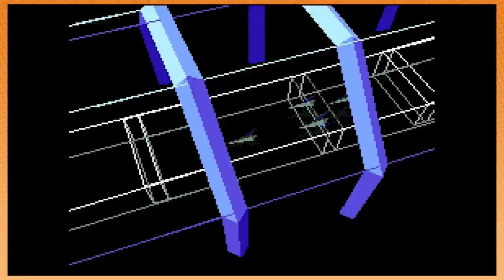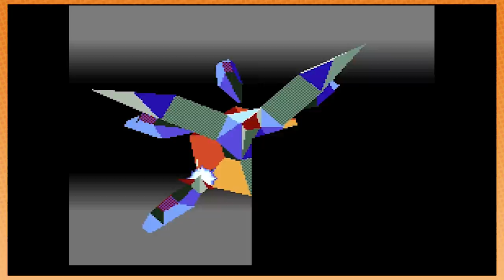Star Fox with the SUPER GUITAR BROS - Guest Grumps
The Game Grumps invite the Super Guitar Bros, one of whom holds Star Fox-related world records, into the Grump Hut to flex on us with stunning displays of epic gaming.